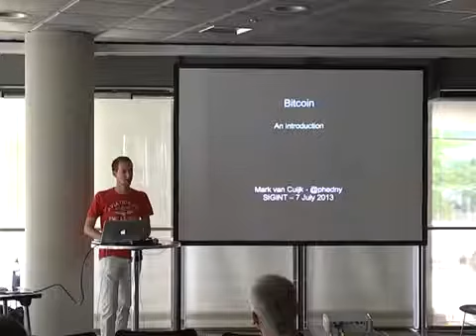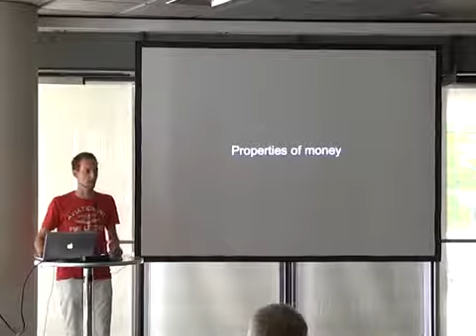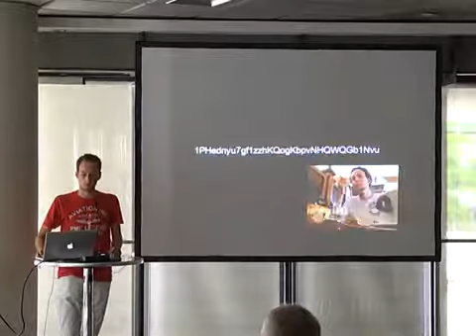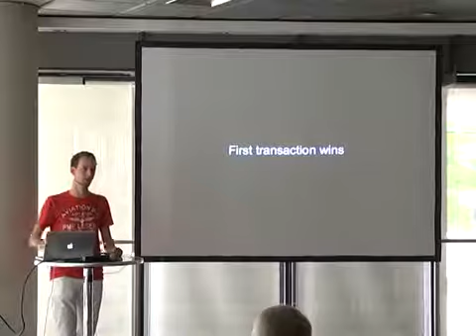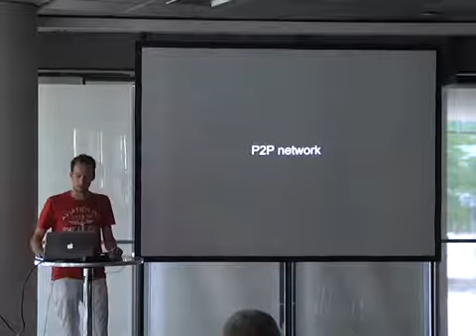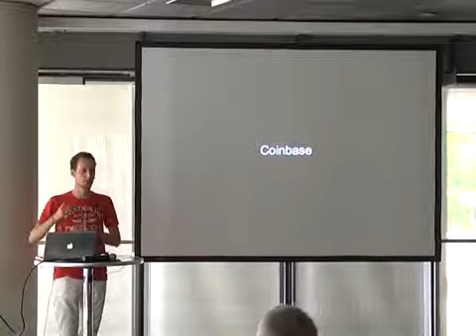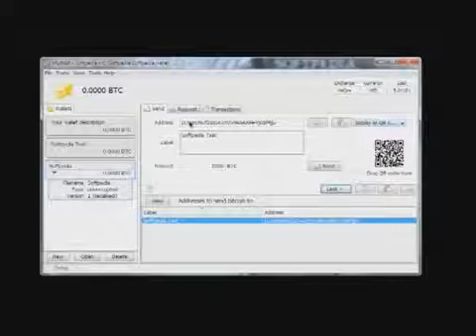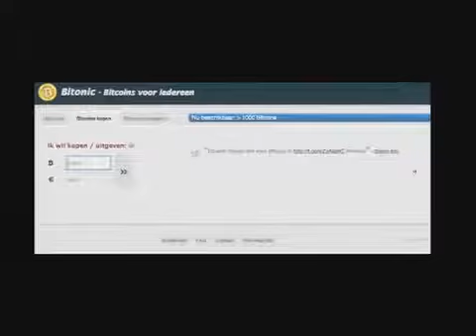[SIGINT13] - Introduction to Bitcoin